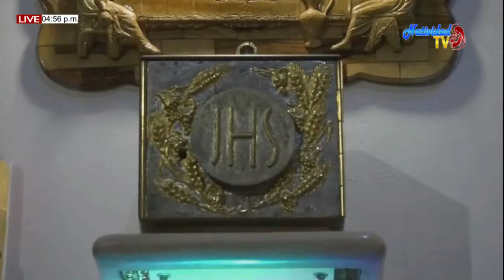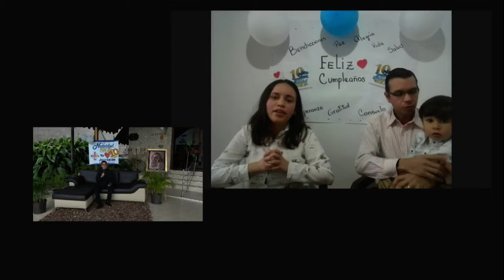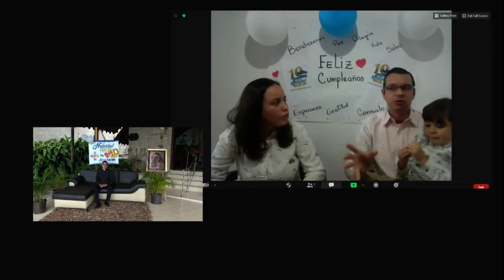10 ANIVERSARIO DE RADIONATIVIDAD AGRADECIMIENTOS Y FELICITACIONES VIERNES 05/06/2020